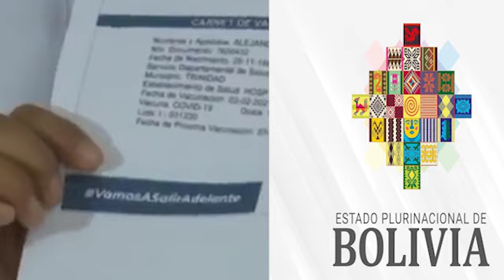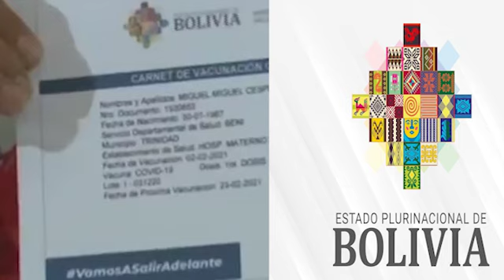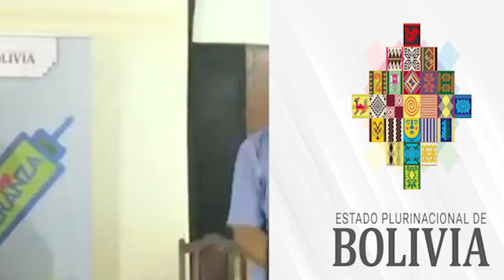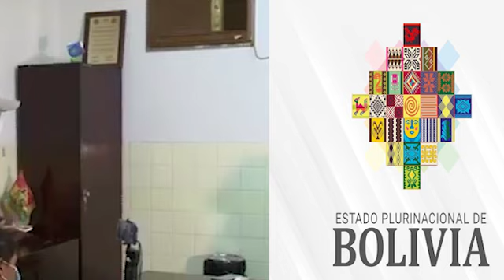Conferencia de prensa Vocero Presidencial Jorge Richter